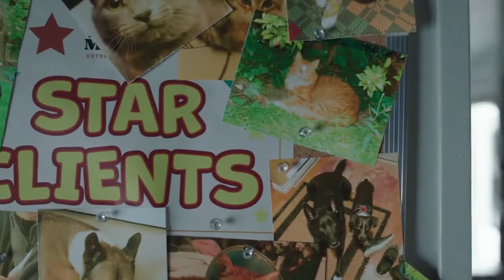HashTag Me Too Vigilante and Economos